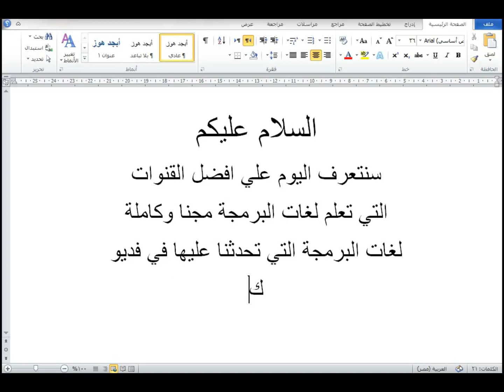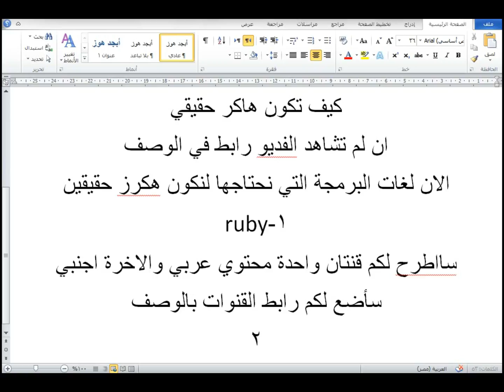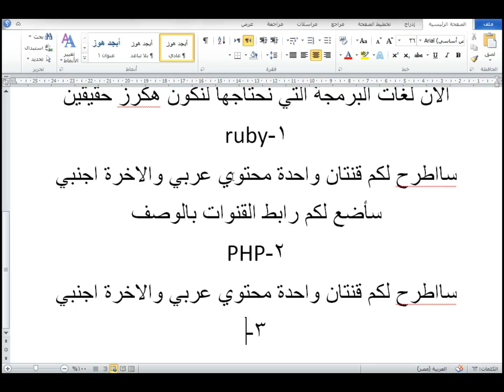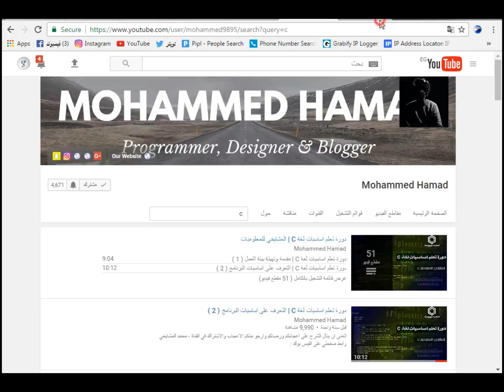Information Security #2 | كيف تبدأ طريقك مع امن المعلومات وتصبح هاكر حقيقي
كيف تكون هاكر حقيقي|وماهي لغات البرمجة التي يجب عليك تعلمها حتي تصبح هاكر How to be a real hacker #2